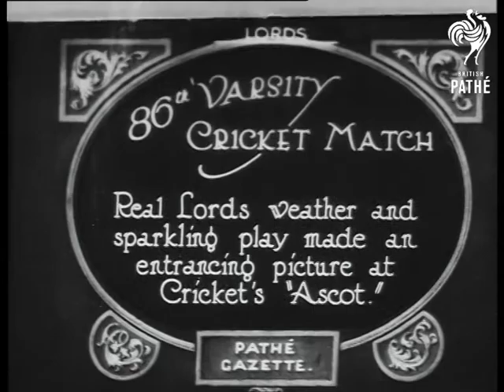86th Varsity Cricket Match (1924)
Lords, London.

Title: "86th VARSITY CRICKET MATCH.  Real Lords weather and sparkling play made an entrancing picture at Cricket's 'Ascot'."

M/S of one of the cricket teams dressed in dark blazers; they appear to be posing for a group photograph.  M/S of the opposing team in white blazers, also posing as a group.

M/S of the team walking out from the pavilion on to the pitch.  Various M/Ss of cricketers batting.  High angled shot of large crowd of spectators wandering around on the cricket pitch.
 FILM ID:346.18